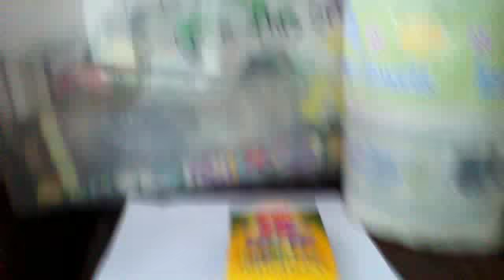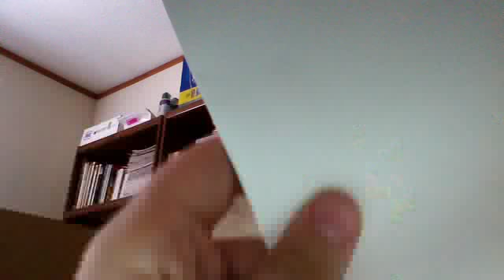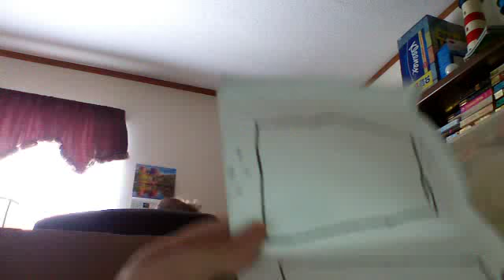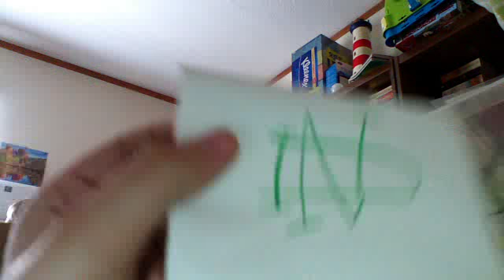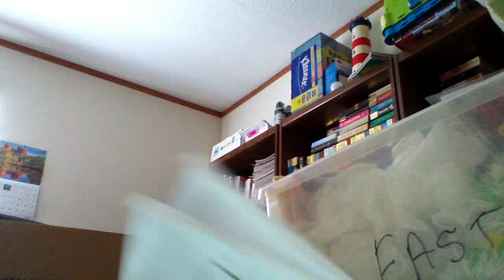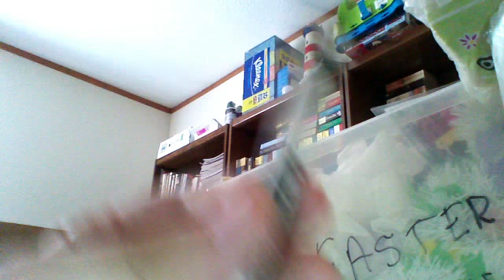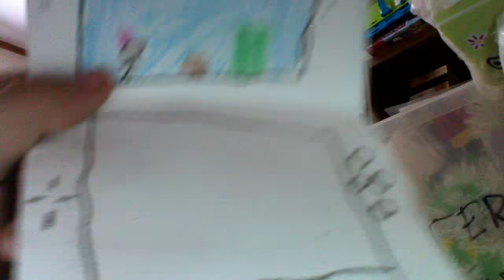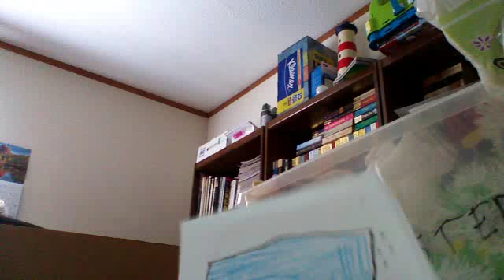how to make a ds out of paper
Hi today I'm going to show you how to make a ds out of paper. Its very popular at my school. I hope you guys enjoy this and that will be all.